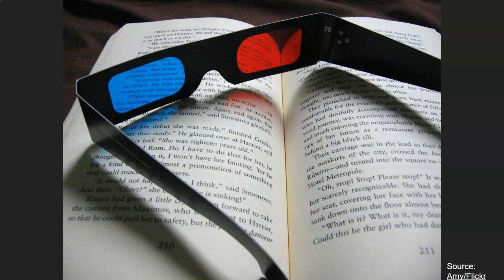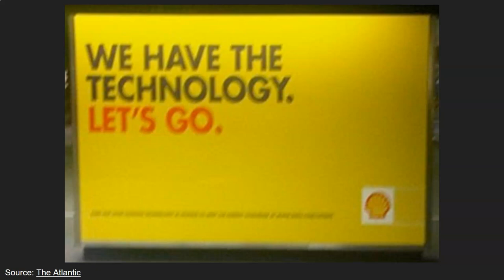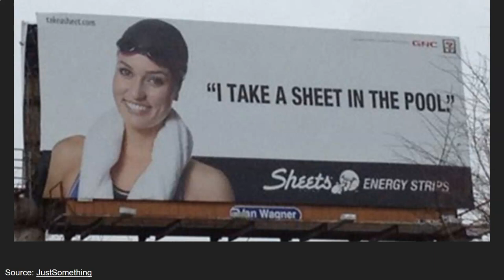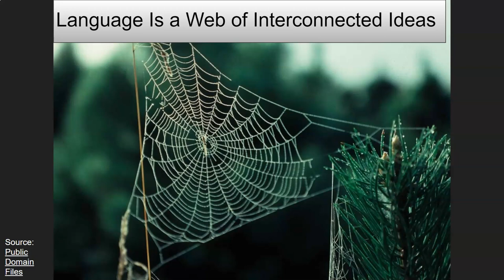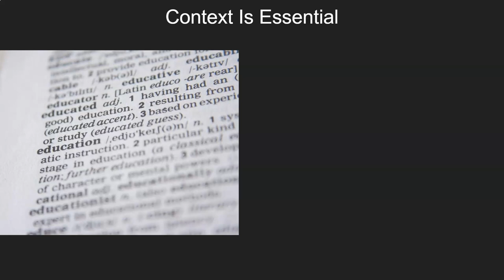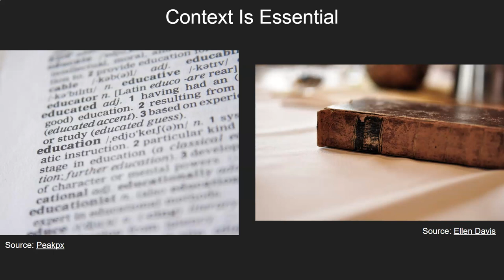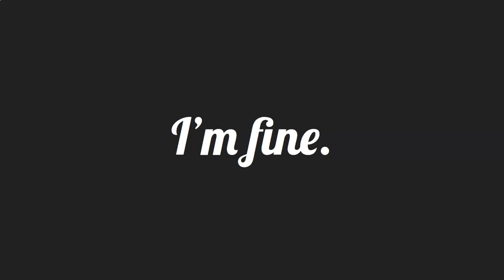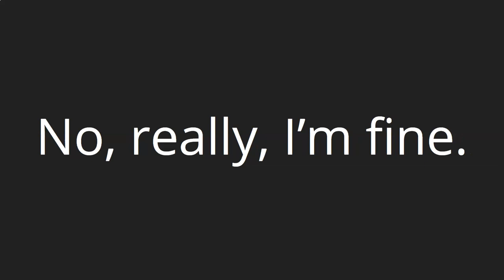Reading Between the Lines - Reading Literature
This video explores how we as people are often reading and analyzing in our day-to-day life and how we might apply that to reading literature. The video is for students in my Comp 2: Introduction to Literature course.